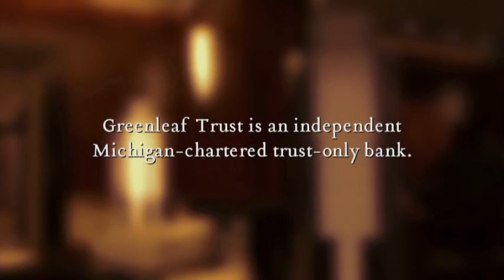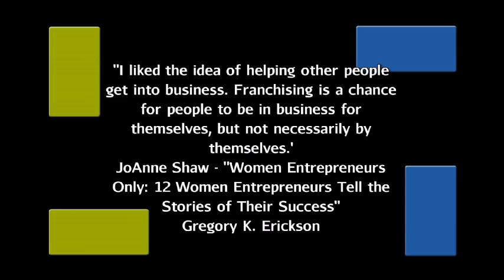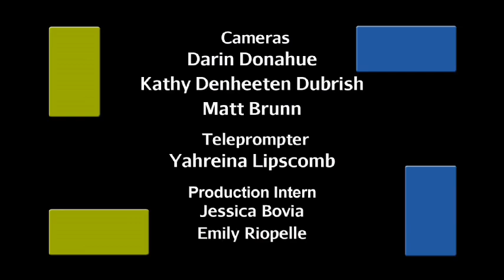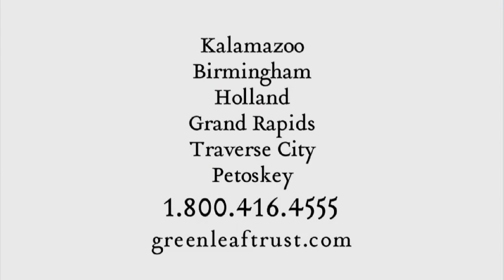Leaders on Leadership: JoAnne Shaw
Larry Fobes interviews JoAnne Shaw, CEO of The Coffee Beanery, who has also been called the “Queen of Bean". To buy a cup of coffee 35 years ago, we went to a diner, spent 25 cents, and hoped for the best with quality. Our guest had the audacious idea to serve only premium coffee, at premium prices, in a specialized coffee shop. Episode 715. Air Date: 5/22/2011.